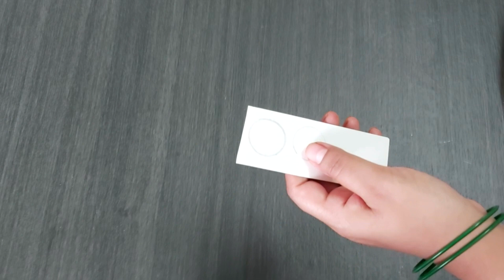Easy and beautiful Gejje vastra mala |ಗೆಜ್ಜೆ ವಸ್ತ್ರದ ಮಾಲೆ | last minute making cotton Garland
Total I am making easy and beautiful gejje vastra mala or cotton garland for Varmahalakshmi in last minute. You can also decorate Gauri , Ganpati Bappa , Mahalakshmi .
Namma craft and Rangoli